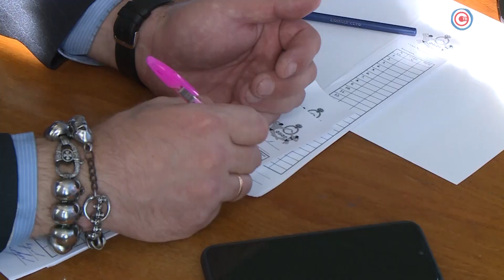В городе прошел чемпионат Севастополя по бодибилдингу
Побороться за право называться лучшим приехали спортсмены со всего полуострова.